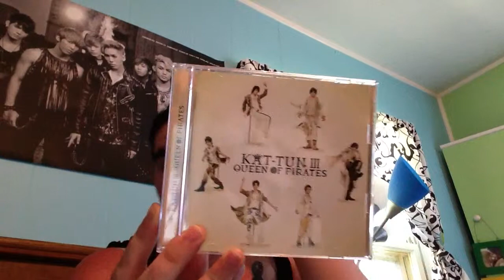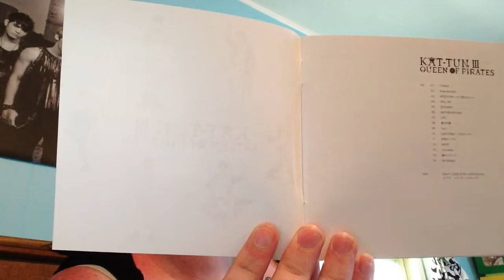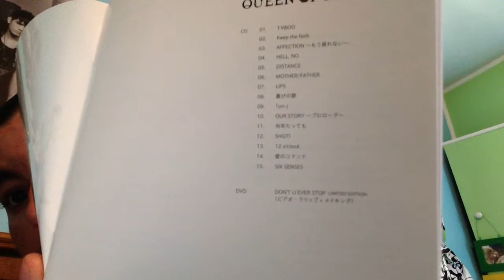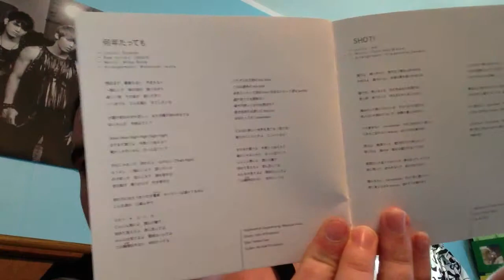KAT-TUN III: Queen of Pirates CD/Booklet